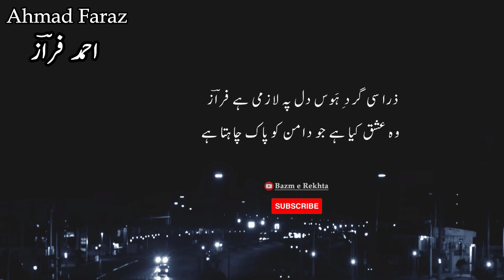Ahmad Faraz poetry - Duaaen do mere qatil ko tum ke sheher ka sheher - Aesthetic urdu shayari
urdu poetry
urdu shayari
ahmed faraz poetry
ahmad faraz